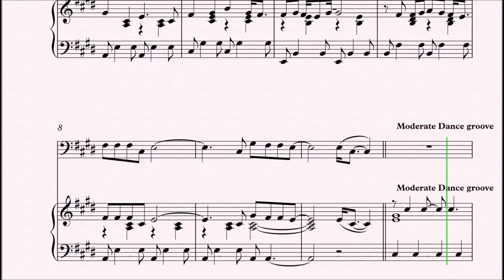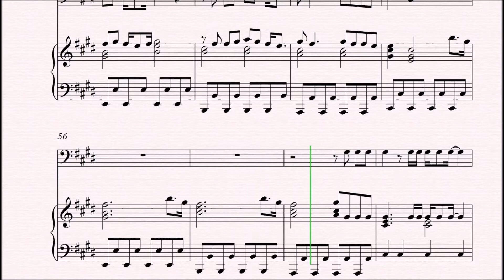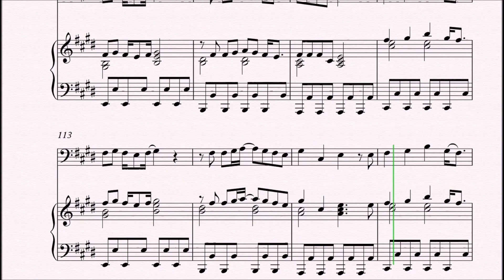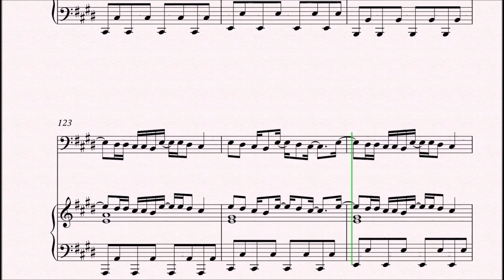One Republic - Counting Stars | Cello